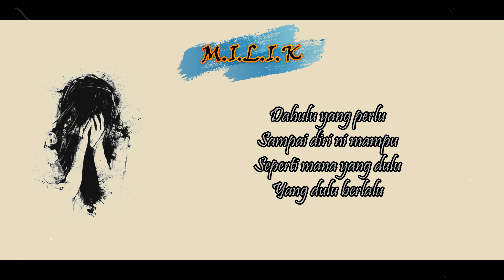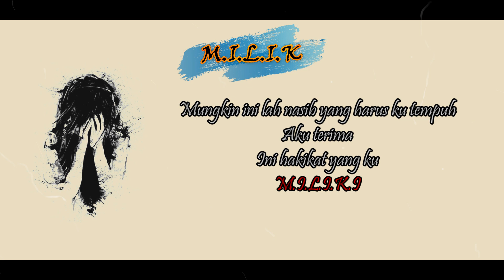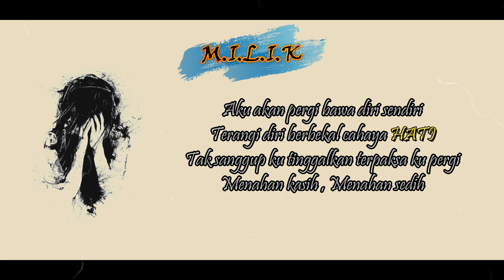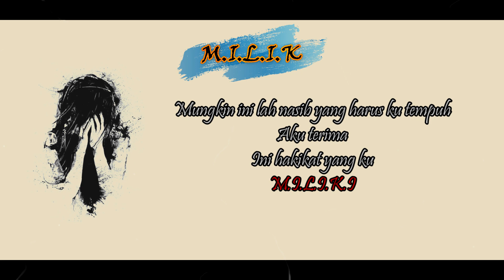MILIK - AIDEN FT D'DECK (BTH) OFFICIAL LYRICS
Kadang sakit yang dipendam tiada siapa yang faham, terlalu lelah bertopengkan tawa sedang gulana sering menyapa. Rasa dan rahsia terus memaut dalam takdir yang tertulis, terlalu berat untuk dilalui, inilah milik hakiki didunia dan bukan ilusi fantasi.